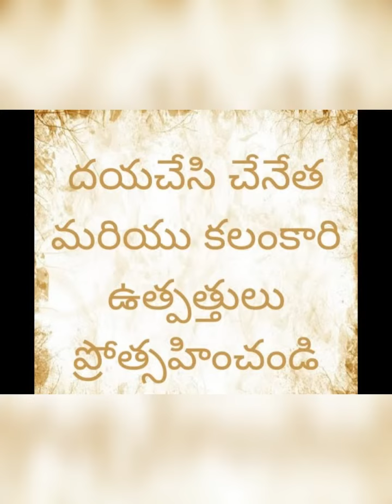Kalamkari XXL Nighties| Price 360| Free shipping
Shop Kalamkari & Handloom Products at wholesale prices. Get Original Kalamkari Products directly from our production center at Pedana. We have a variety of designs of Kalamkari Sarees, Dress Materials, Kota Sarees, Handloom Sarees, Ikkat, Mangalagiri dress materials.